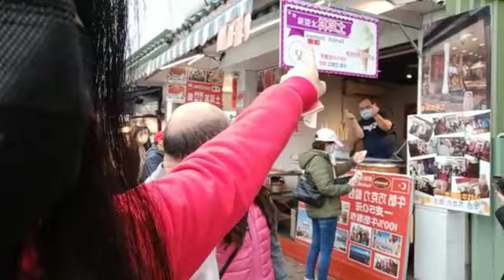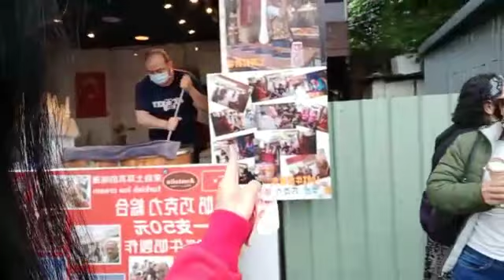Prank penjual ice cream Turki,Turkish ice cream,menikmati ice cream tamzui 2021 || Tkw taiwan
Teman"Vidio kali ini saya sedang jalan"berada di Taipei-Tamzui Taiwan,tepatnya hari Minggu,13 February 2021 disana saya membeli ice cream yang berasal dari negara Turki,kalian cek vdio full ya,,atraksinya yg sgt lucu dan menarik perhatian pembeli,yuk cek cekidot💃

Buat teman"semua yg sdh bergabung dkung terus di Chanel Fany sagita,jgn lupa like,komen and suscreib spy sy lebih smngatt lagi,,trimkasih.